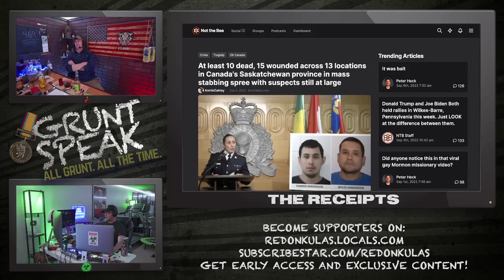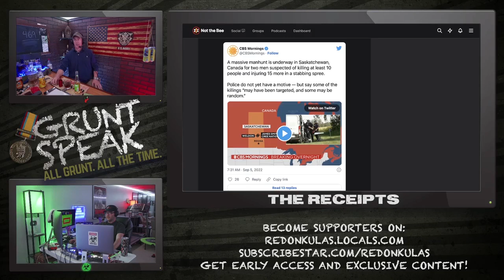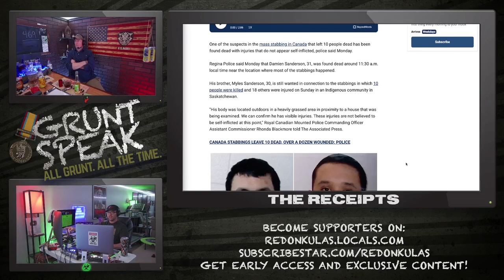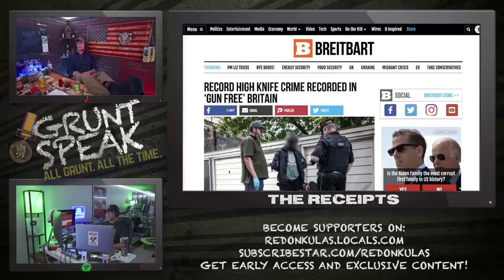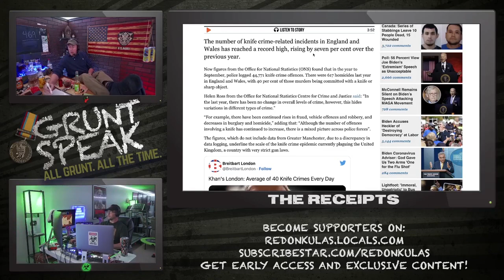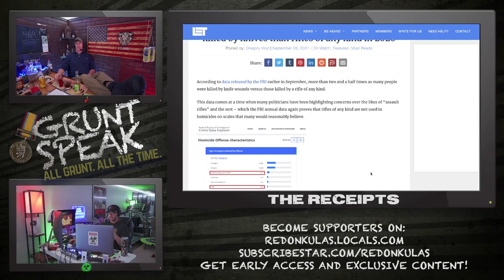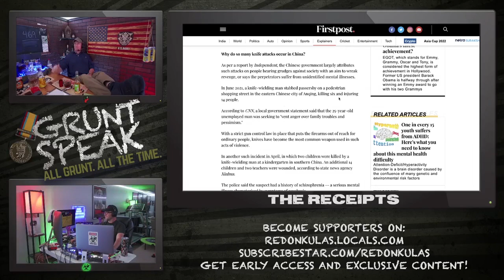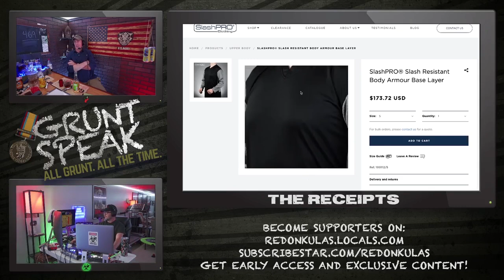Common Sense Knife Control | Grunt Speak Shorts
When you outlaw all the guns, guess what will happen? People will find the next best weapon to do harm with.

Redonkulas.com Productions
29488 Woodward Avenue, Unit 407